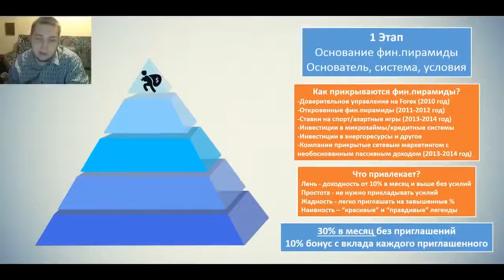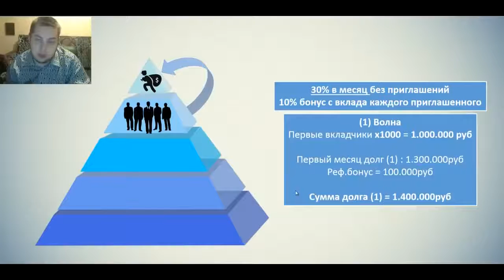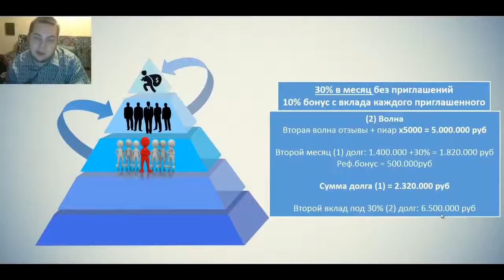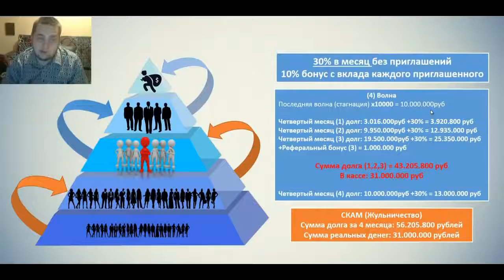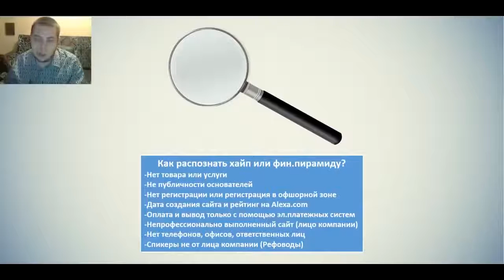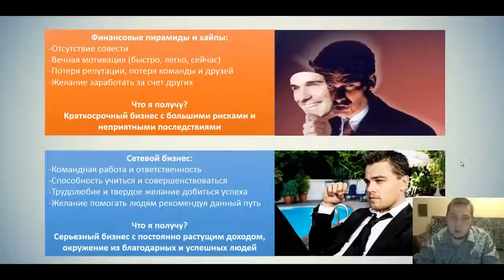Что такое финансовая пирамида? Подробный разбор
Что такое финансовая пирамида? Отличие от хайпа и от сетевого маркетинга. Подробный разбор